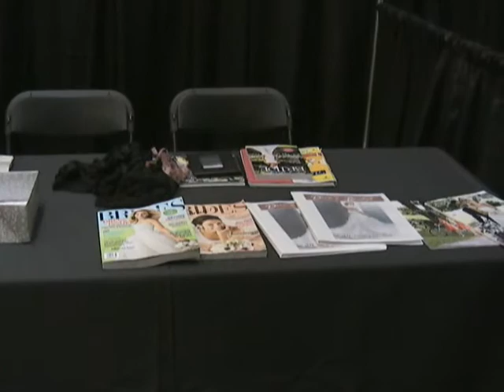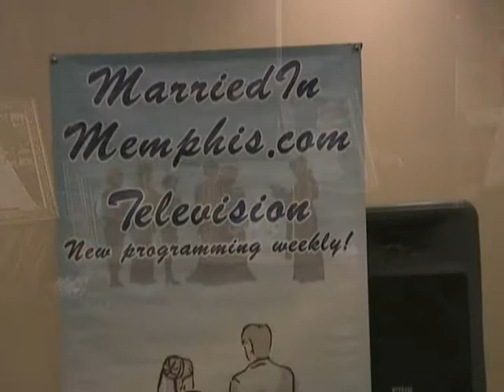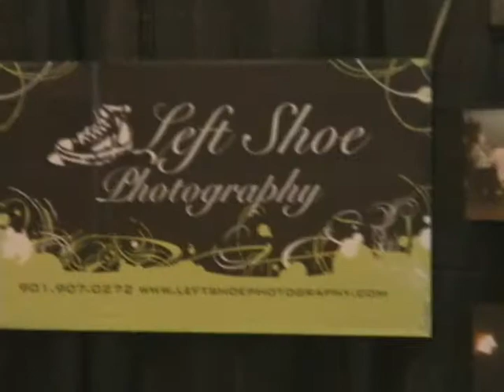Bridal Bliss Show May 2010